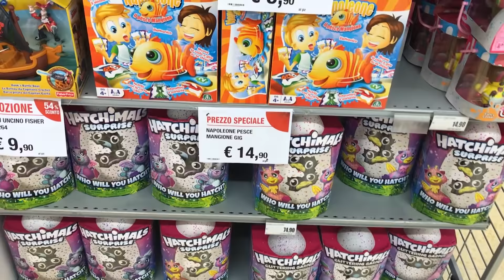Episodio 1 - Un' amica per Tiffany! - [ Toy Hunting ]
Ciao ragazzi!
Oggi il primo di una (spero) nuova serie di video in cui andiamo insieme nei negozi a cercare qualche amica per la nostra Tiffany!
Mi sono divertito molto a realizzarlo anche se non è mai semplice girare nei negozi e filmare!
Spero che il risultato vi piaccia cosi potrò realizzarne altri!

Ora anche suTwitter!